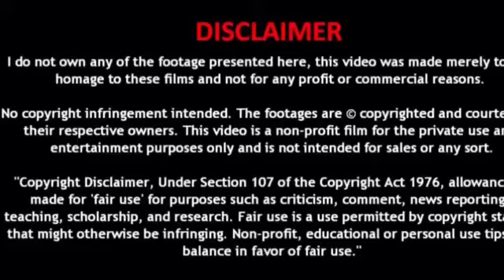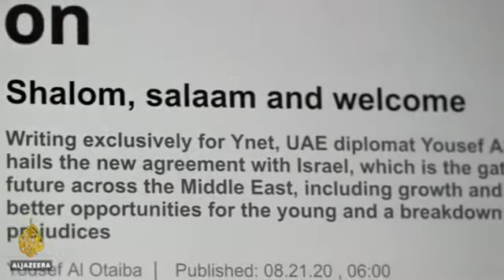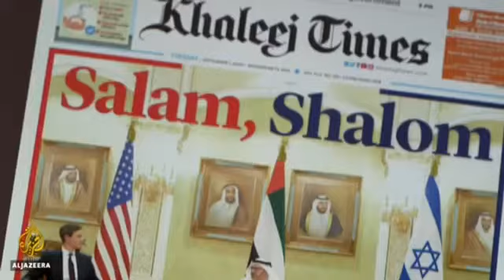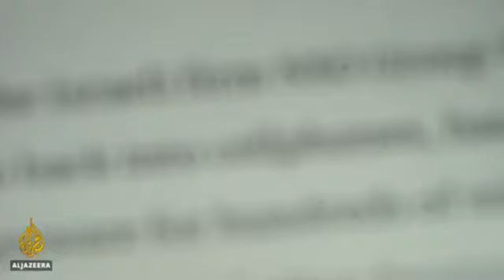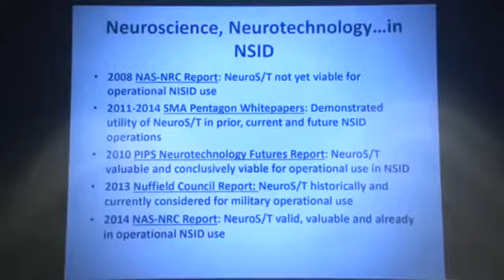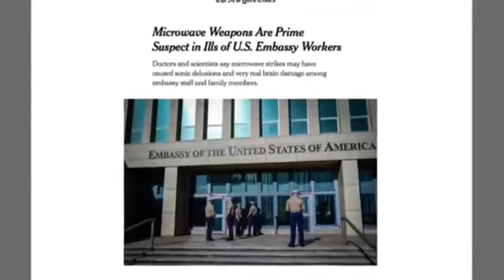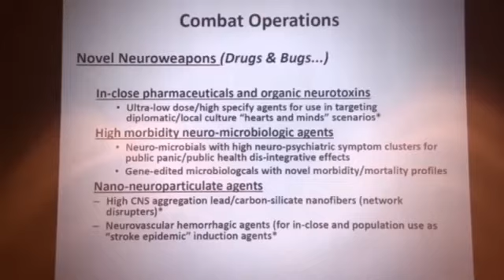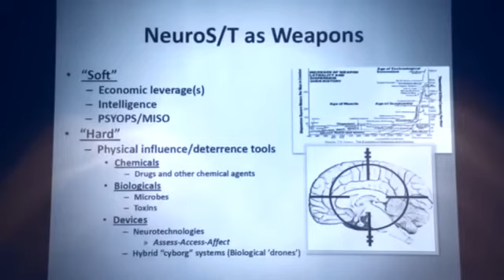Hi,Hello,Welcome Abraham Accord 👀👇Trump👀👇Sept UK LockDown👀👇Police State👀👇Sustainability👀👇